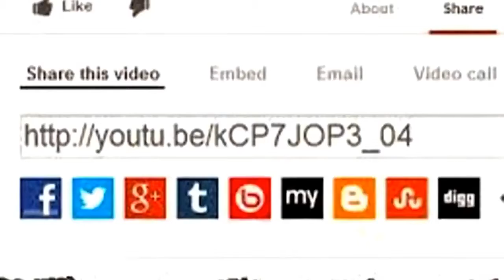lustige videos 2019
Lustige Tiere Zum Totlachen 17,
Lustige Videos Zum Totlachen,
Lustige Videos lustige videos 2019